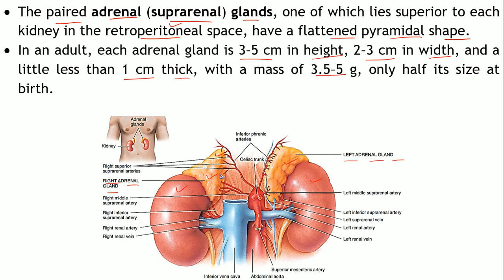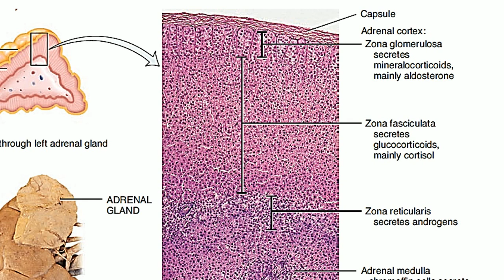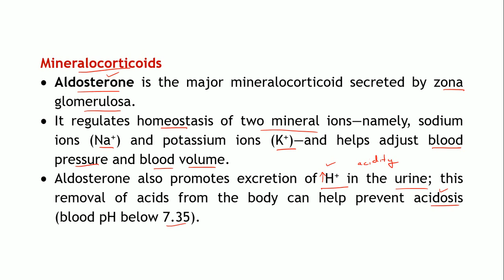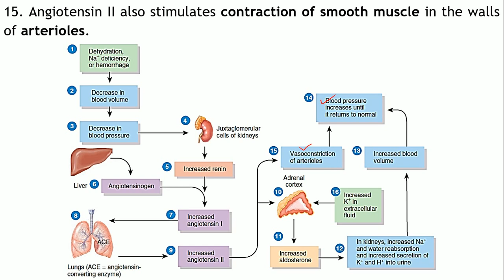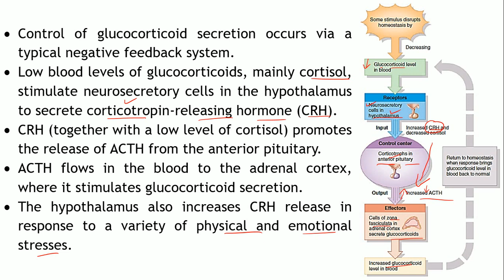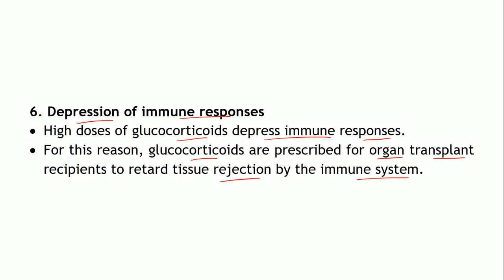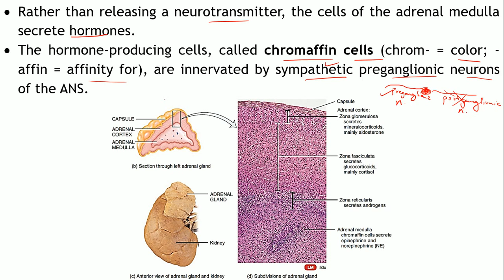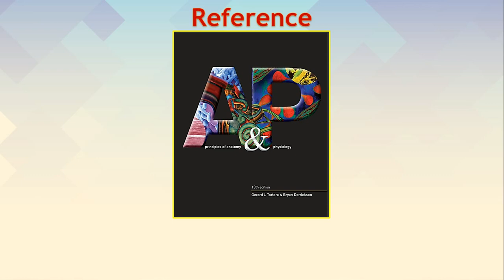The Endocrine system: THE ADRENAL GLANDS